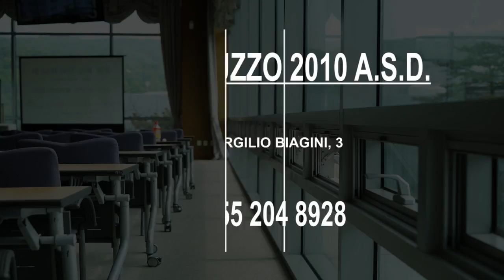Sports School in Florence, Italy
Must Watch…. Best Sports School in Florence, Italy

This list of Best Sports School in Florence, Italy has been compiled by our Education experts after online / offline research combined with the reviews from our users. If you know any institution that we missed, please mention in the comment box below. This list will be updated from time to time.

List:

CENTRI ESTIVI FIRENZE Sport Academy A.S.D.

A. C. GALLUZZO 2010 A.S.D.
/b, Via Virgilio Biagini, 3

Scuola Leonardo da Vinci Firenze
Via Maurizio Bufalini, 3

Accademia Europea di Firenze Srl
Via Camillo Cavour, 37

ASD BikeVolleySummer Centri Estivi
Via Isonzo, 26/B

Coverciano Federal Technical Center
Via Gabriele D'Annunzio, 138

A.S.D. Shinsei Firenze
Viale Malta, 3/A

CENTRO ESTIVO Guelfi Firenze
 Via del Perugino, 45/1

Michelangelo Institute of Florence
Via Ghibellina, 88

Centro Machiavelli
Via de' Bardi, 28

SFA Scuola di Formazione Artistica di Firenze
Via del Ponte alle Mosse, 36

The Institute David
Via de' Vecchietti, 1

A.S.D. Etruria Firenze
Via Francesco Geminiani, 1/A

Core Grappling Lab Firenze
Via di Scandicci, 132

American Institute Florence
Via Giovanni da Cascia, 5

Scuola Toscana - Italiano a Firenze
Via dei Benci, 23

Palestra | The Factory Firenze
Via Pratese, 24

Italian Language school Galileo Galilei
Via degli Alfani, 68

Brazilian Jiu Jitsu - Rio Grappling Club Firenze
Via Ferdinando Magellano, 11

RUA67 ACADEMY | BJJ | MUAY THAI | KICKBOXING | MMA | BOXING
 Via del Madonnone, 47